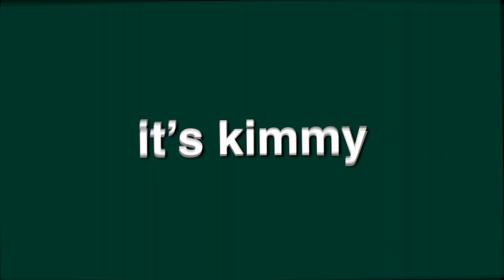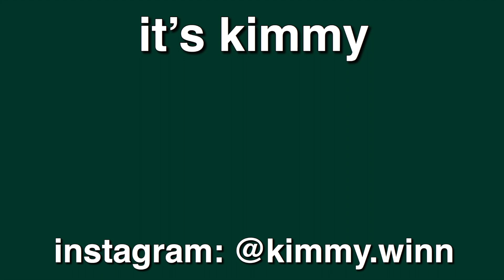back to school haul 2020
corona can't stop my 3 year streak of back to school videos